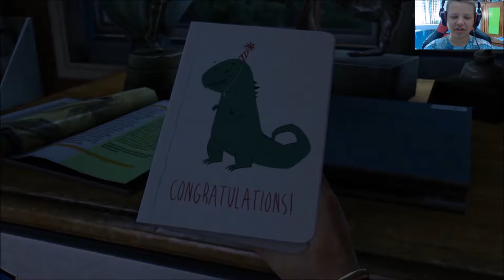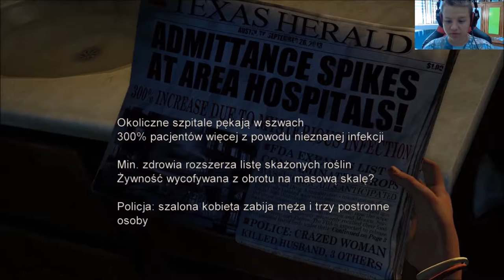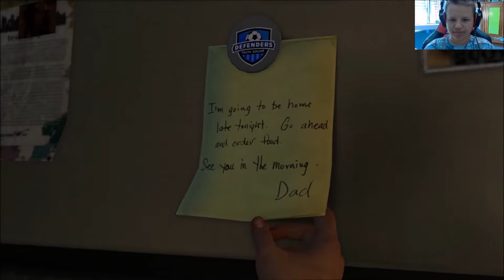Zagrajmy w The Last Of Us Remastered #1 Sarah niee ! [PS4]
W pierwszy odcinku z gry The Last Of Us Remastered na PS4.
Material zostal nagrany za pomoca Elgato Game Capture HD 60.